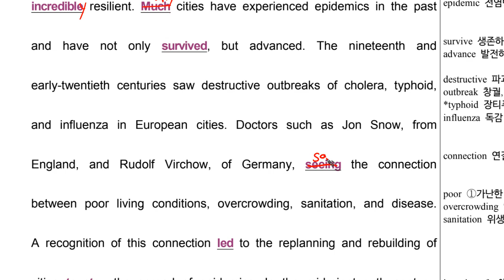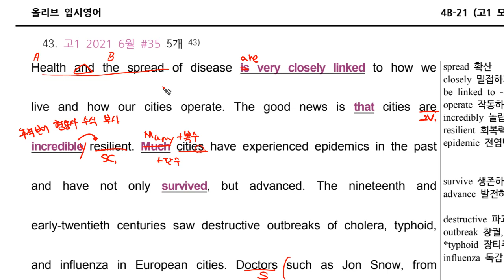문법 고1 2021 6월 35번